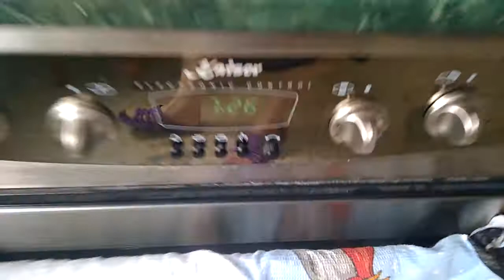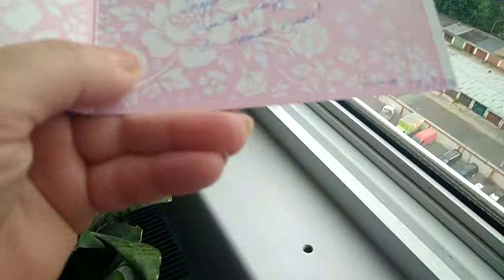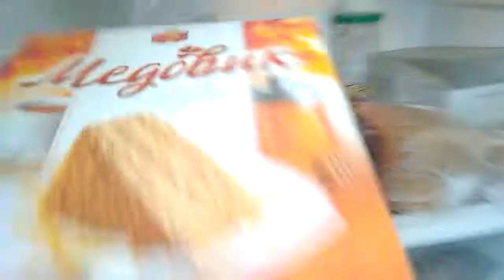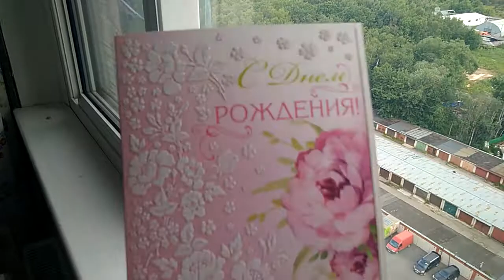Утро после днюхи..